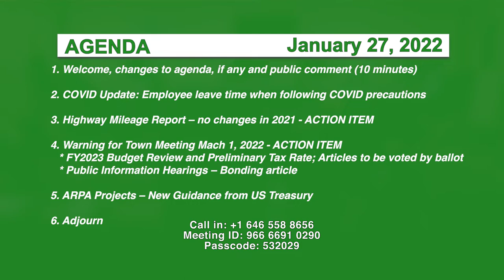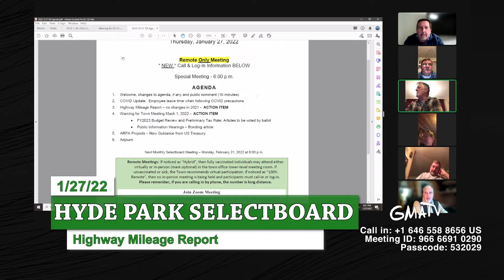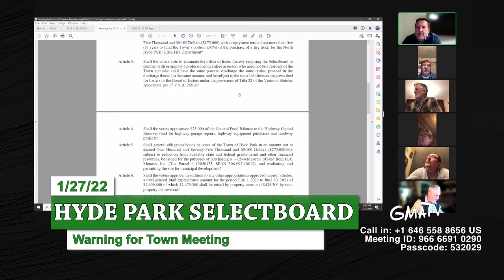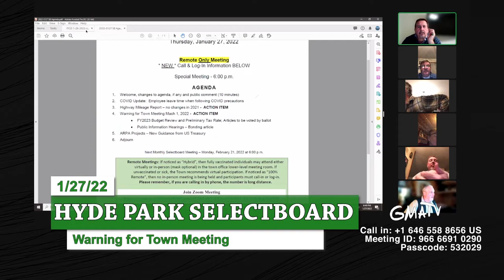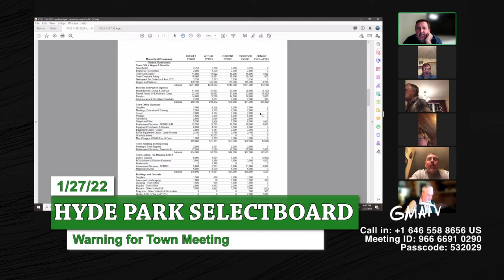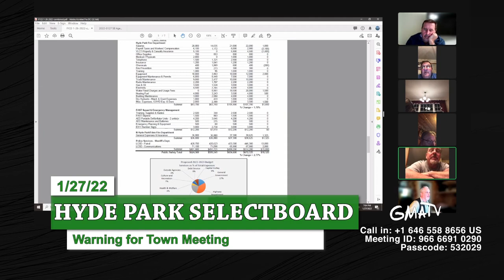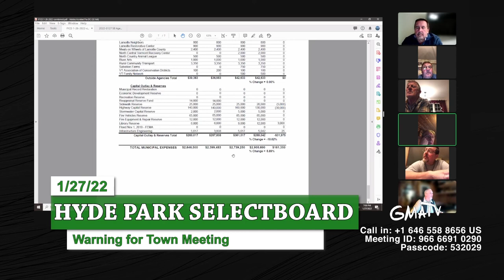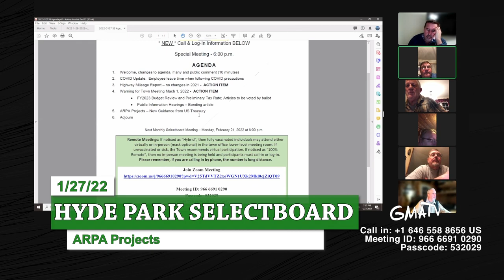Hyde Park Special Selectboard 1/27/22